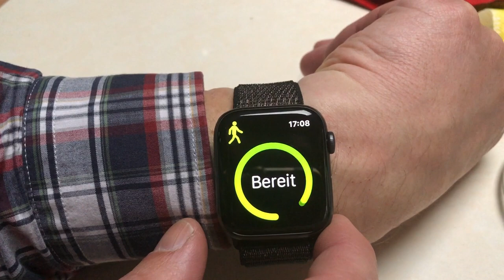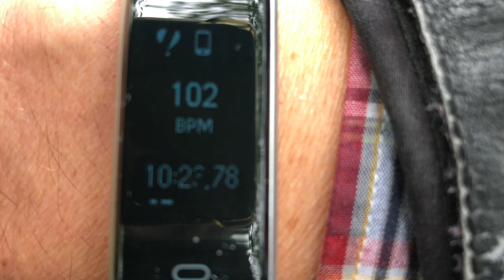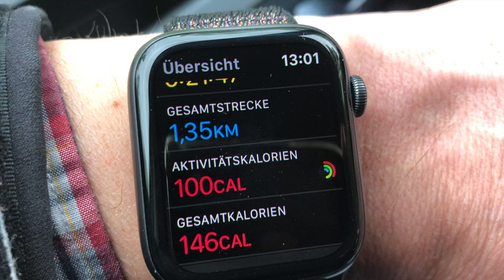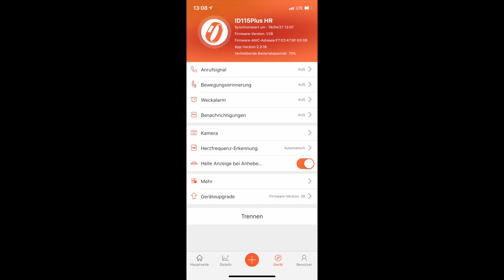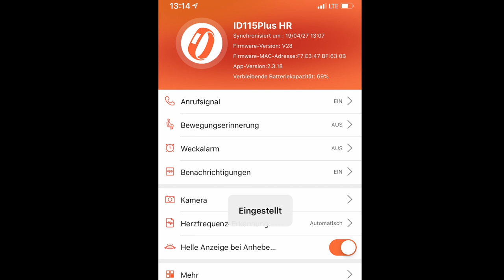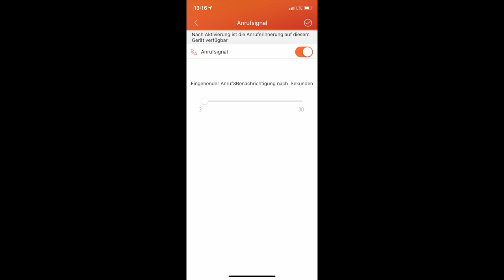Antimi Fitness Armband VS Apple Watch 4. Was kann das günstige Armband wirklich?